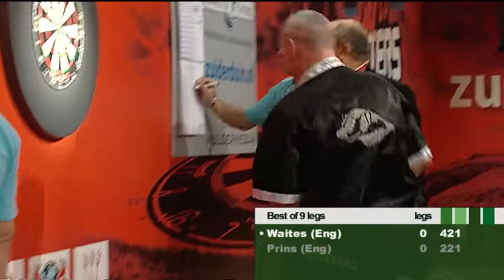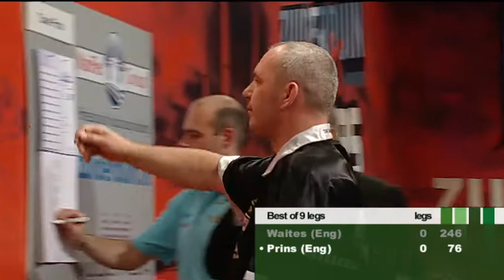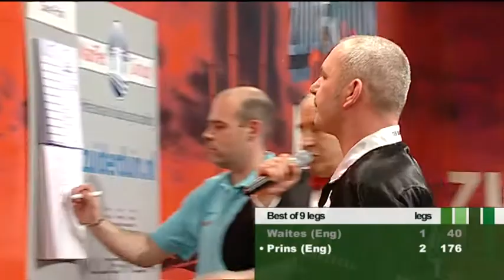ZM10 01 G1 Waites vs Prins